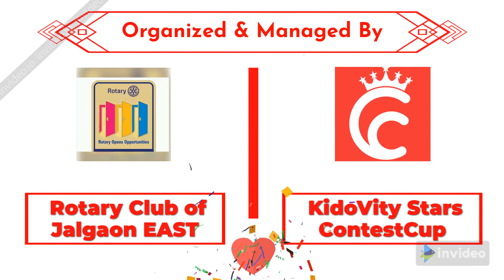Abhang | Ojas Suryawanshi | KidoVity Star ID: 122 | Kids Learning Activity Contest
KidoVity Star Name: Ojas Supada Suryawanshi
Date of Birth:      8th May 2012
Father's Name:       Supada Shravan Suryawanshi.
Mothers Name: Shraddha Supada Suryawanshi.
School Name: Smt.S.L. Chaudhary Primary School.
Activity Details/Description: 'Santwani' of   Saint Tukaram Maharaj, "BHETI LAAGI JEEVA".
Things used: Taal.
Advantages of doing this activity:
(1)  Improve Stage daring       ability.
(2)  Respect for God.
(3)   Fun with Learning ( Mental Development).